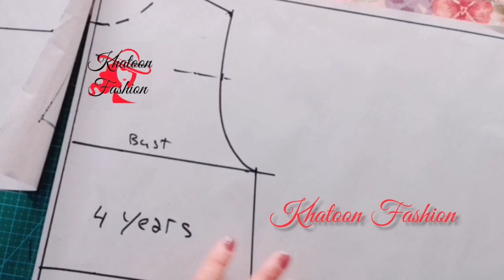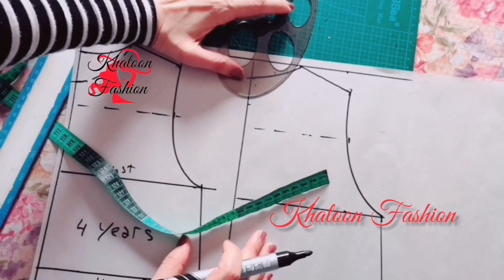كيفية تفصيل و خياطة فستان العيد للبنات صغيرات (5 سنوات)